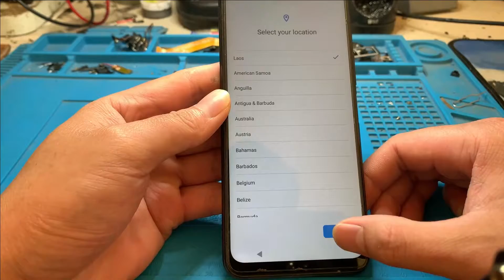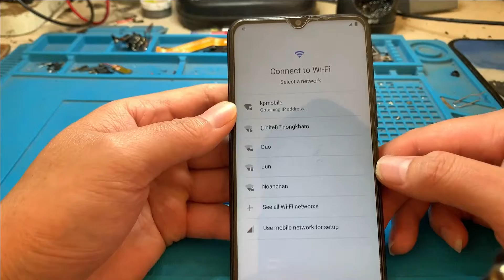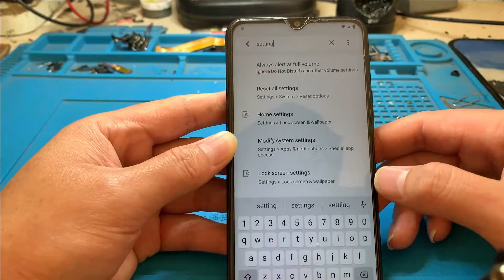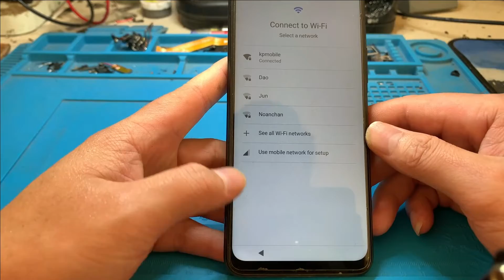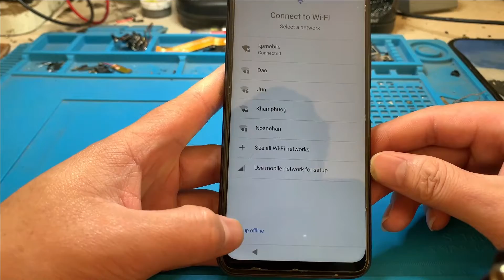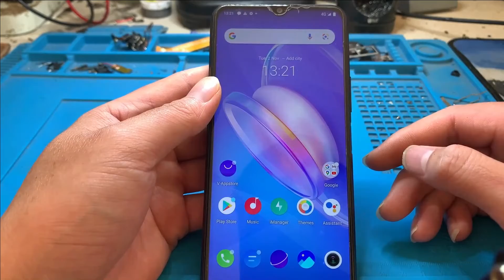ງ່າຍໆວິທີປົດລ໋ອກ Frp Vivo Y20 Android 11 Without PC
ຂໍຟາກທ່ານຜູ້ຊົມກົດຕິດຕາມ, ກົດໄລ້ ຊ່ອງຂ້ອຍແດ່ເດີ ເພື່ອເປັນກຳລັງໃຈດີໆເຮັດຄຣີບໃນຄັ້ງຕໍ່ໆໄປ